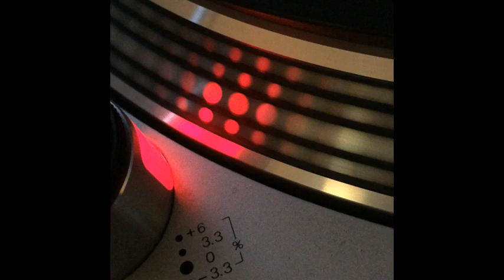Milk Inc. - Sleepwalker (Extended Mix) - 2002